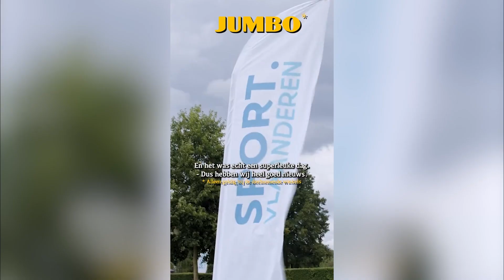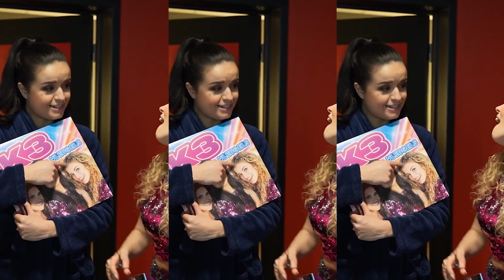K3 TikTok Mashup #24